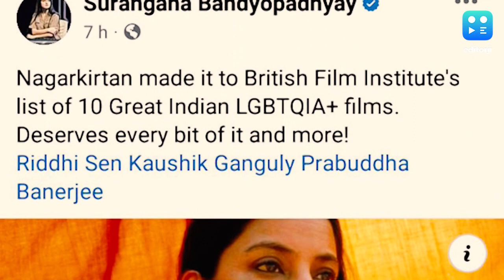সেরা দশ ভারতীয় ছবির তালিকা, জায়গা পেল 'নগর কীর্তন'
আন্তর্জাতিক স্বীকৃতি পেল কৌশিক গঙ্গোপাধ্যায়ের ছবি 'নগর কীর্তন'। ঋদ্ধি সেন, ঋত্ত্বিক চক্রবর্তী অভিনীত ছবিটি ভারতীয় ছবির তালিকায় প্রথম দশে রাখল ব্রিটিশ ফিল্ম ইনস্টিটিউট